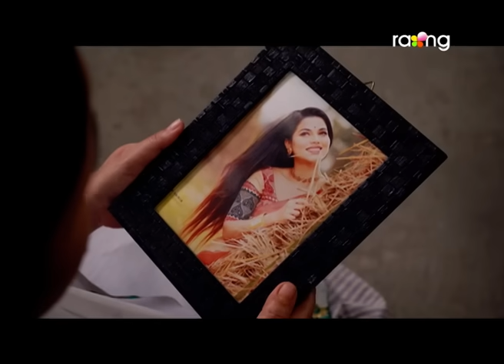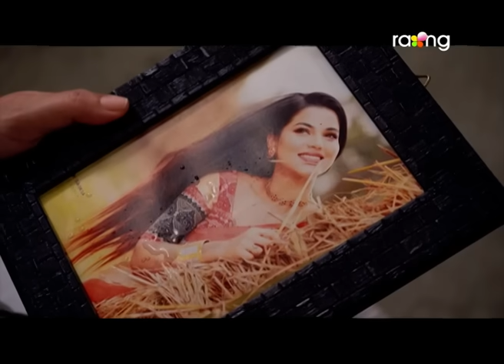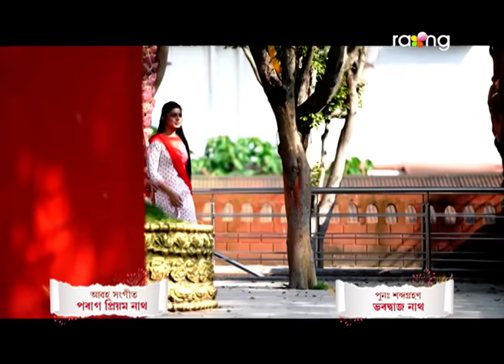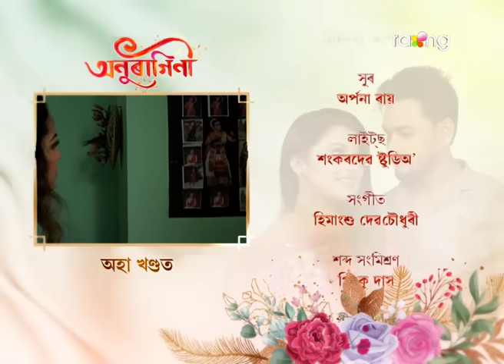Anuragini - অনুৰাগিনী | 17th Dec 2021 | Episode No 35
প্ৰীতমলৈ ৰাতি ৰাতি অহা ফোনটোৰ ৰহস্য কি?

She awaits the rain like a writer embraces metaphors, a drizzle isn't for the child who dances in the storm and then rain washes away all the dreams one had since childhood. A heartwarming, sensitive story where anyone and everyone will relate themselves.